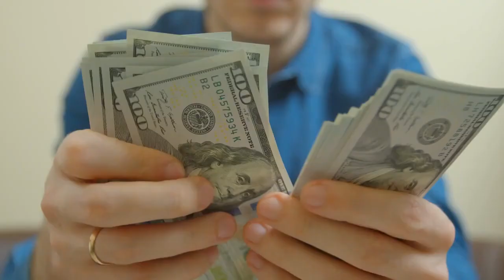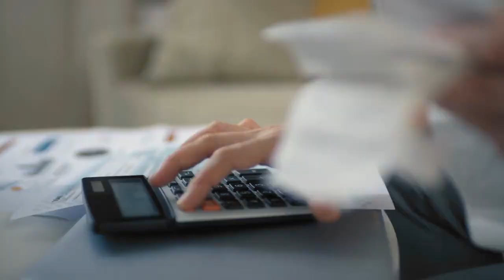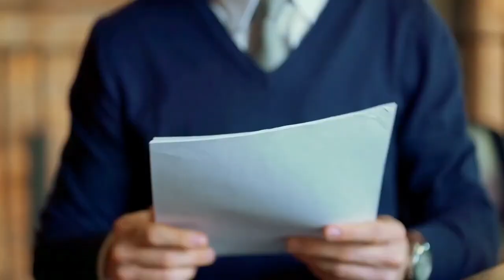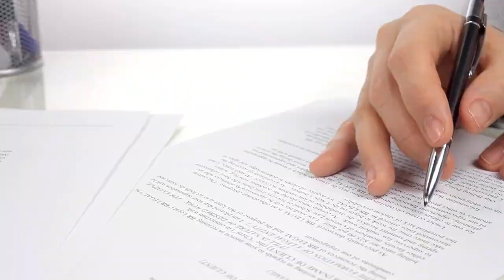How to Build Generational Wealth Through Real Estate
Discover how to leverage real estate for not just wealth, but generational wealth that lasts. In our latest video, "How to Build Generational Wealth Through Real Estate," I dive deep into the strategies that can turn your real estate investments into a lasting legacy for your family. From understanding professional real estate tax status to utilizing cost segregation for accelerated deductions, this video is packed with invaluable insights.

I'm David Xie from the Xie Mortgage Team, and I'm passionate about helping individuals and families achieve financial freedom through real estate. This video is the beginning of our "What Should I Invest In?" series, focusing on real-life strategies and personal experiences that highlight the power of real estate investment. Whether you're a seasoned investor or just getting started, there's something here for everyone.

Our team is licensed to operate in multiple states, bringing a wealth of knowledge and expertise to your home buying experience. We cover everything from home loans and mortgages to unique investment strategies like ITIN loans and how to maximize home equity. I want to talk about the real impact of real estate investment, not just in terms of assets, but in creating a legacy that benefits generations to come.

Read more about how to protect your assets, the benefits of long-term and short-term rents, and how to navigate the tax advantages that come with real estate investing. Our approach is simple and direct, making the complex world of real estate understandable and accessible.

If you're interested in learning more about how to build generational wealth through real estate or have questions about your home loan options, don't hesitate to reach out. Our team is here to guide you through your home buying journey.

Your interaction means the world to us, and we're excited to be a part of your real estate investment journey. Schedule your personal consultation today or direct your queries to further reading materials provided below. Until next time, let's build wealth that lasts together.

I am licensed to operate in all 50 states and can guide you on everything that you need to know about the housing market and the home loan process to make your home-buying experience easy and exciting for you!

CHAPTERS:
0:00 - Intro
0:15 - Doctor Real Estate Investment Strategies
3:07 - Peer Real Estate Buying Strategies
3:38 - Legacy Building through Real Estate
5:28 - Contact David